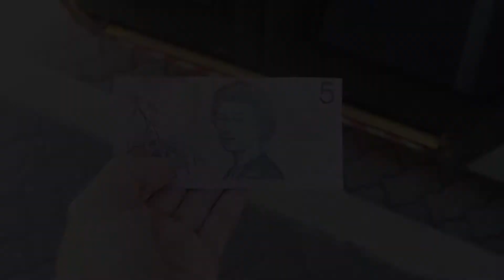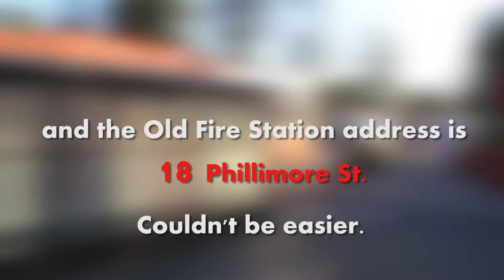From The Airport to The Old Fire Station Backpackers